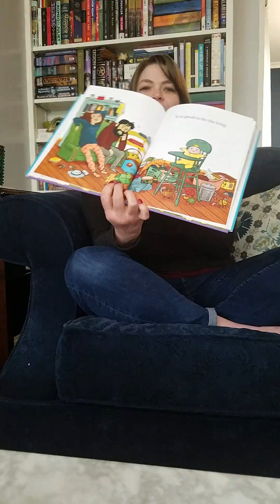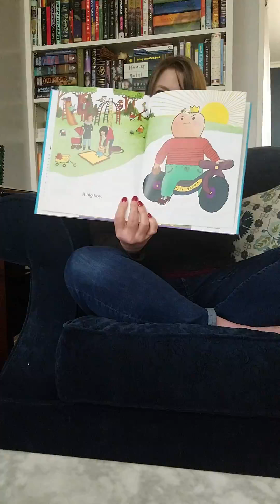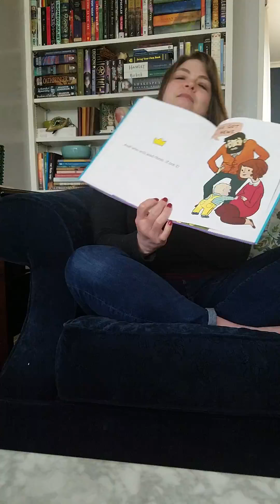Story Time - King Baby